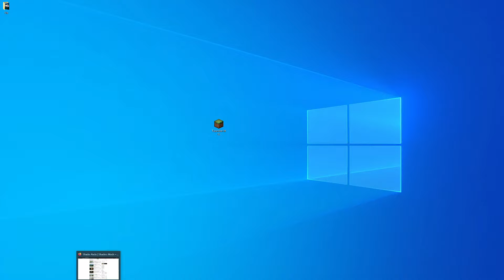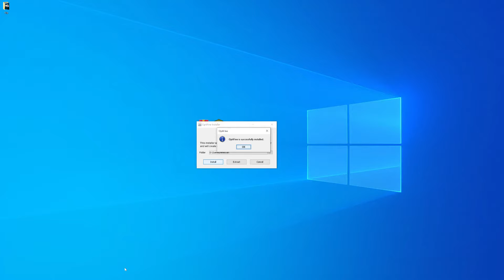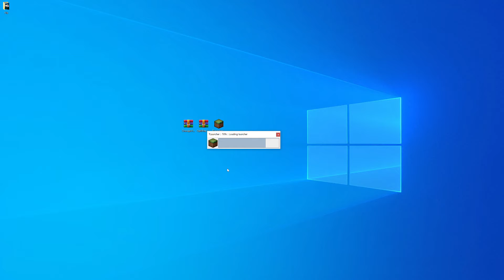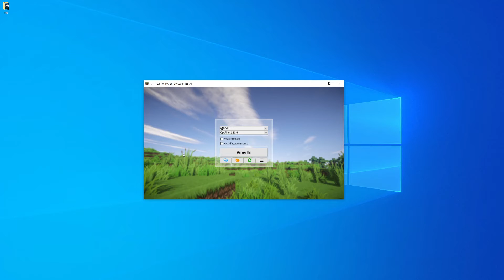COME INSTALLARE LE SHADERS GRAFICHE/MOD IN MINECRAFT | TUTTE LE VERSIONI | TUTORIAL SEMPLICE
Ciao a tutti ragazzi oggi vediamo come scaricare e installare le MOD o Shaders in Minecraft, metodo valido per qualsiasi versione, sempre aggiornato:
Seguitemi anche su instagram @LucaResolve